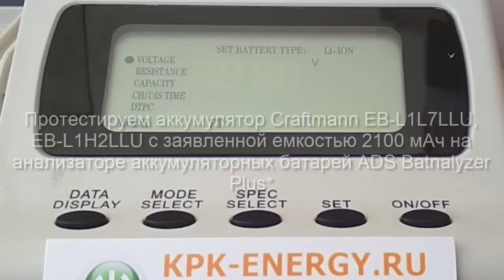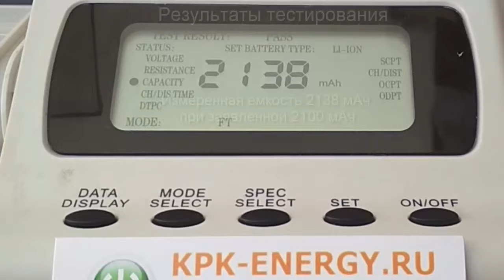Аккумулятор EB-L1L7LLU для Samsung GT-i9260 Galaxy Premier, SM-G386F Galaxy Core LTE 2100 mAh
Измерения емкости, размеров и веса. Маркировка батареи: EB-L1L7LLU, GH43-03778A, EB-L1H2LLU. Код производителя Craftmann: C1.02.301. Емкость 2100 мАч. Совместимость: Samsung GT-i9260 Galaxy Premier, SM-G386F Galaxy Core LTE.